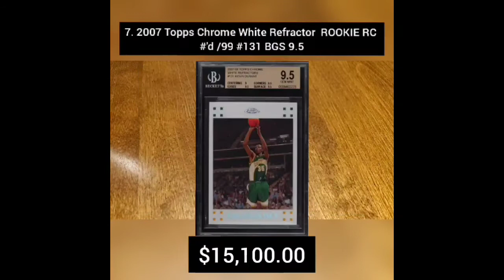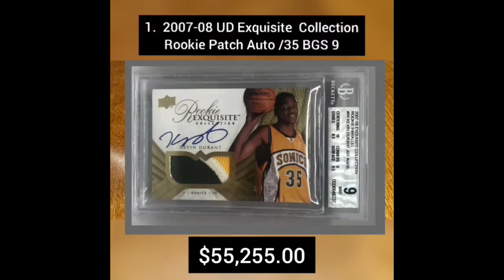Best KEVIN DURANT Rookie Cards of Sold on Ebay 2020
This video includes the Best Kevin Durant best rookie cards on Ebay 2020 , the cards are from the Exquisite Collection and Topps Chrome Refractor Rookie.